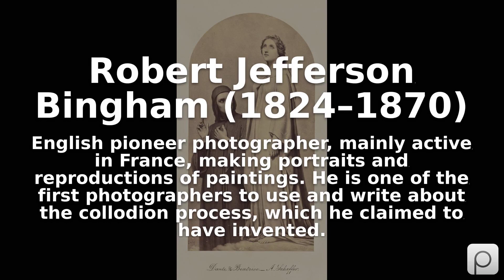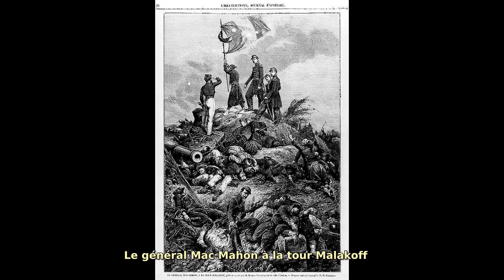Robert Jefferson Bingham (1824–1870). Find public domain images of Robert Jefferson Bingham (1824...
English pioneer photographer, mainly active in France, making portraits and reproductions of paintings. He is one of the first photographers to use and write about the collodion process, which he claimed to have invented.